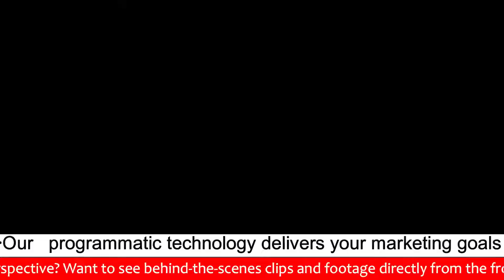Viral Video Made by Andhra Pradesh School Student on Govt School at Anantapur //IBC NEWS INDIA